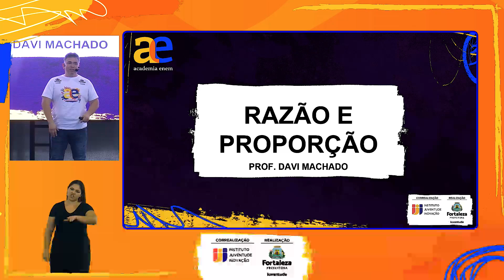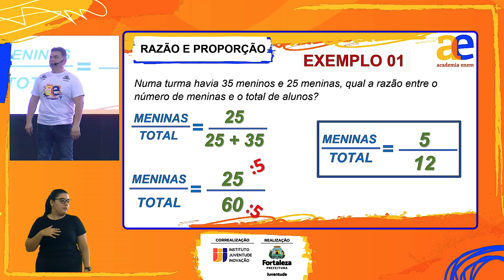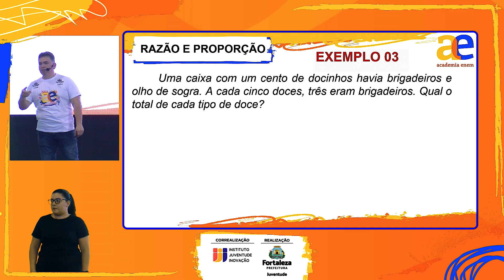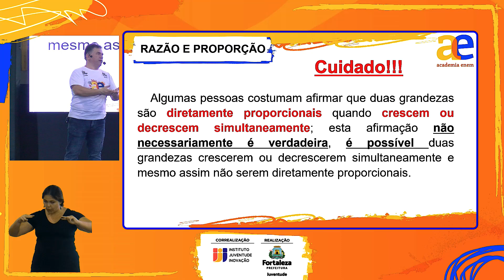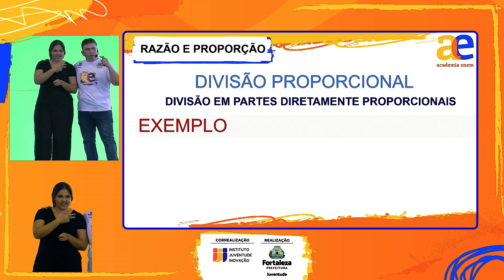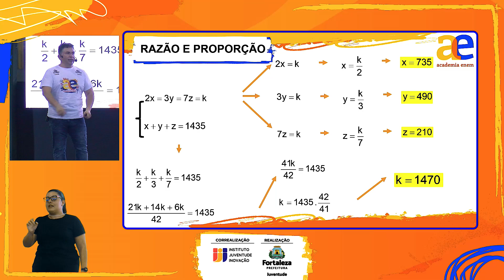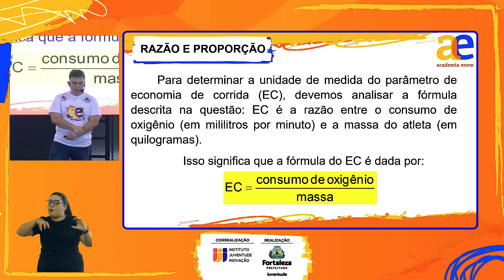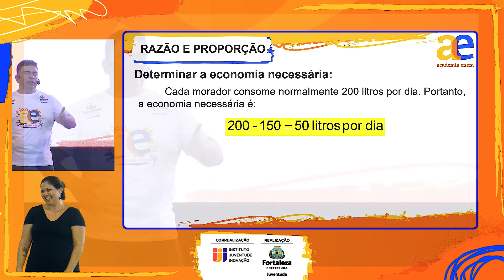25/05/2024 | Aula de Matemática: Razão e Proporção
Aulão com o professor David Machado.

Acompanhe mais informações sobre o Academia Enem nos instagrams oficiais: @prefeituradefortaleza, @juventudefortaleza e @institutojuventudeinovacao